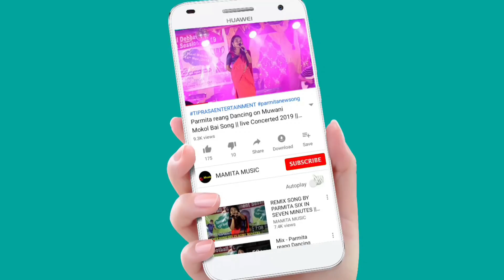MKHA NI BROI DANCE BY MBB COLLEGE || TSB 22nd STATE LEVEL FRESHER 2021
22nd STATE LEVEL TRIPURA SWRWNGNAI BUTHU FRESHER 2021
performance by MBB COLLEGE TSB TEAM
Date:-21/11/2021
At:-Karmachera